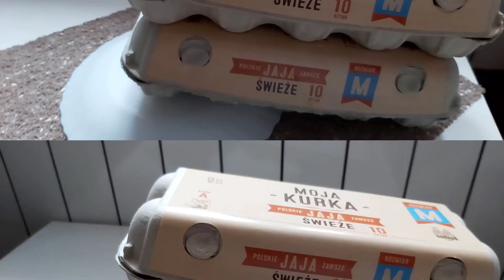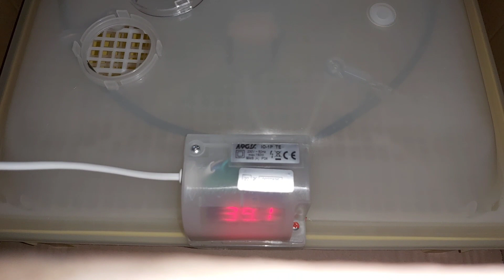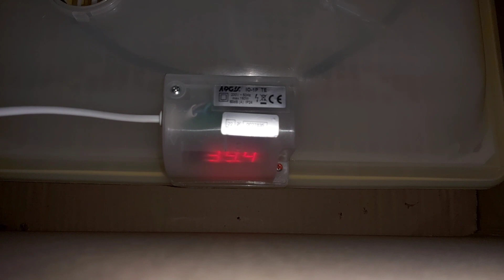PIERWSZE LĘGI 2021r.🐣🐥- PODSUMOWANIE Odchów młodych / Jak przygotować jajka do inkubacji.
Link do wsparcia mojej hodowli

Jeżeli film ci się podobał to został łapke w górę i subskrypcje z dzwonkiem.

sprzęt - Samsung Galaxy A70
Montaż - własny

Ścieżka dżwiękowa nie jest moją własnością i nie roszcze sobie do niej żadnych praw autorskich